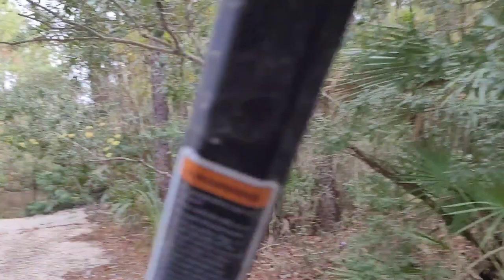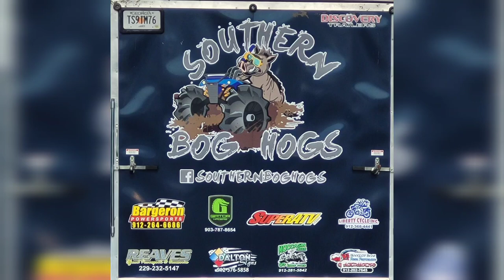Southern Bog Hogs @ Hog Waller "Will we make it back in one piece "